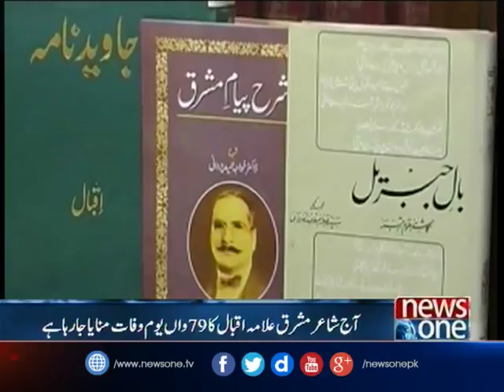Allama Iqbal's 79th death anniversary being observed today